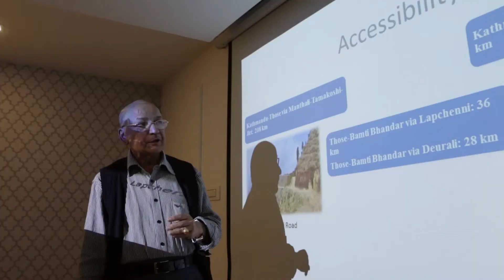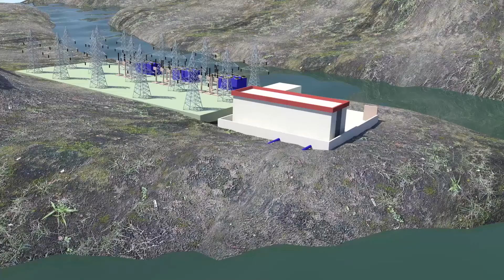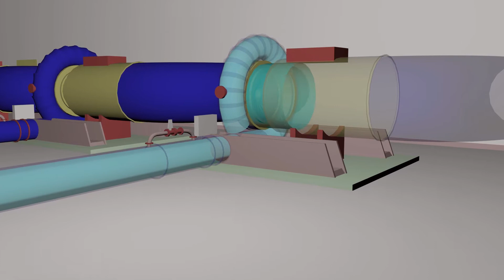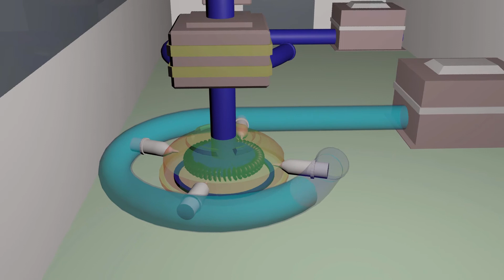MV DUGAR GROUP- HYDRO DIVISION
Today, MV Dugar Group is a leading commercial conglomerate in Nepal. Having been the first to embark in the import business,
It has already established itself as a renowned name in the field of Agriculture,  Banking, Insurance, Import-Export and Automotive sector.
With 16 office locations covered all over nepal, the group envisions to consolidate its position further, not just as a successful company but also as a significant contributor to the social and economic development of the country having moved on from the agricultural sector.Currently, works of MV Dugar group encompass diversified business ventures in:
Automobiles, dealing with multinational companies. Banking , Finance & Insurance.
To address the constantly increasing demand and high consumption of power in Nepal, MV Dugar group is building hydro power, consequently supporting in country’s infrastructural development.
The MV Dugar Group is currently working on three  Hydropower projects with combined capaicty of 157mw.
• Likhu A(24.20MW) Hydroelectric project, developed by Numbur Himalaya Hydropower Pvt Ltd
• Likhu 1(77 MW) Hydroelectric project, developed by Pan Himalayan Energy Pvt. Ltd
• And finally, Likhu 2 Hydroelectric Project(55MW) developed by Global Hydropower Associate (P.) Ltd.